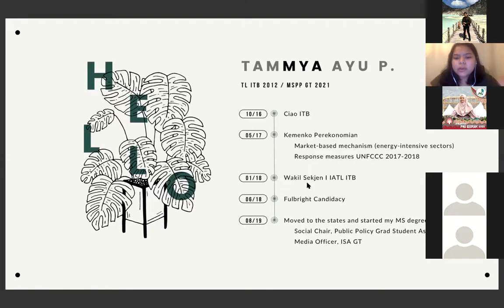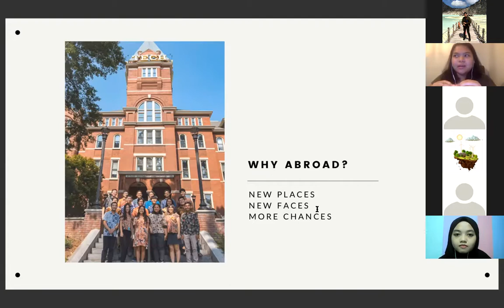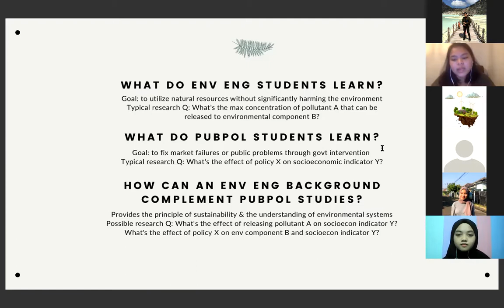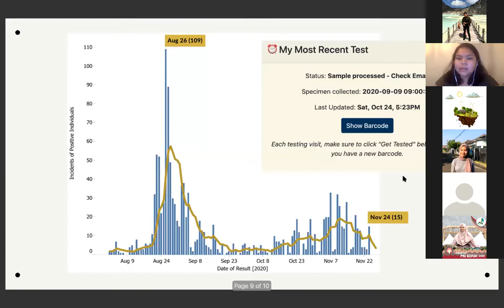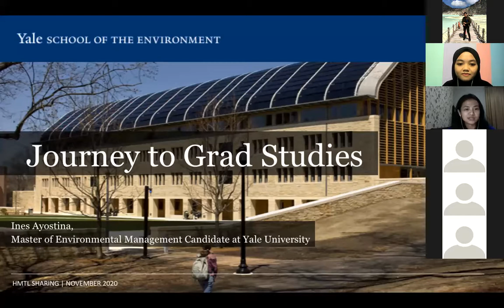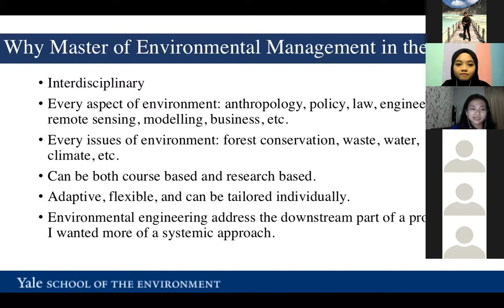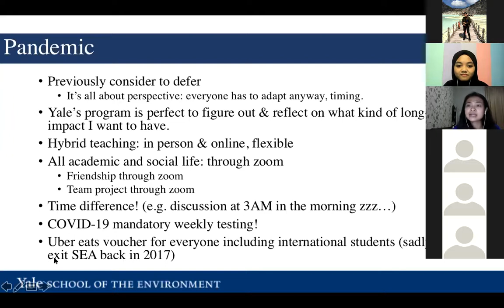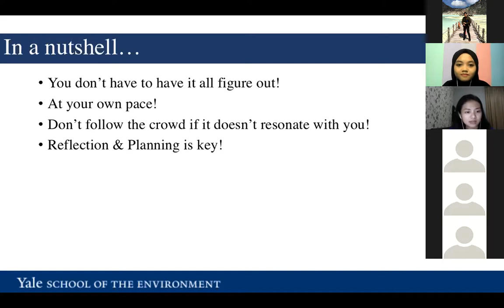AISHITERU - Lanjut Kuliah ke Luar Negeri, Kenapa Tidak? Edisi #5: Amerika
Alumni Sharing Cerita Seru atau AISHITERU adalah ruang diskusi antara alumni Teknik Lingkungan ITB dengan mahasiswa Teknik Lingkungan ITB yang membahas mengenai wawasan kehidupan pascasarjana dan juga bentuk koneksi antara alumni dengan HMTL ITB.

Talkshow ini hadir kembali untuk kali kelima nya untuk terus memberikan motivasi bagi kalian yang ingin melanjutkan pendidikan di luar negeri. Di edisi terakhir ini, AISHITERU Edisi Kelima akan membawa topik kuliah di Amerika dengan narasumber

Tammya Ayu P. (Georgia Institute of Technology, TL 2012) : 00:00:00
Ines Ayostina (Yale University, TL 2013) : 00:35:03
Sesi Tanya Jawab : 01:00:56

Mau tau tips & trick kuliah di luar negeri versi mereka? Simak lebih lanjut yuk!